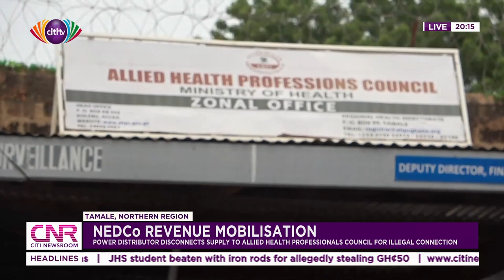NEDCo disconnects supply to Allied Health Professionals Council for illegal connection | CNR